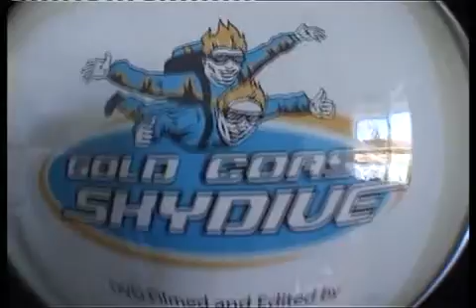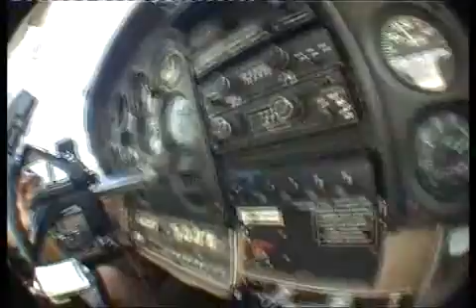Zoz Skydive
Skydive for my birthday about a month before the birth of my son.